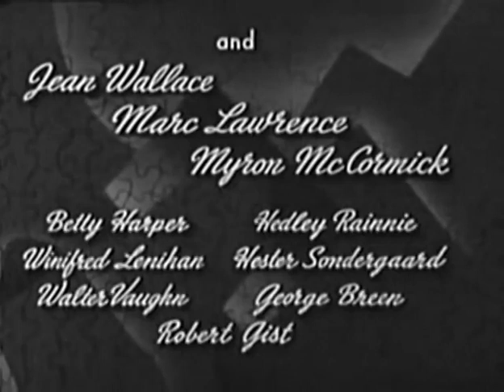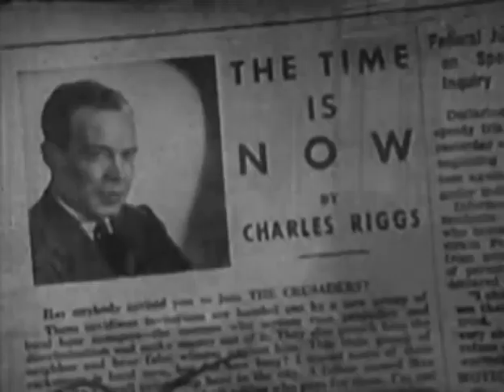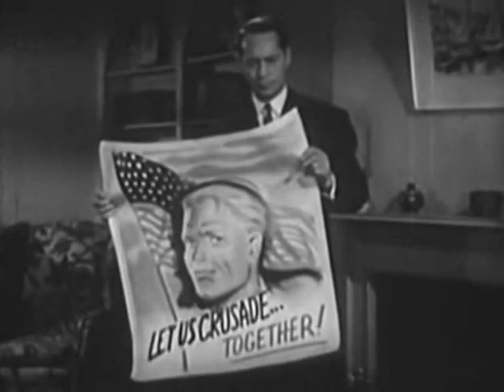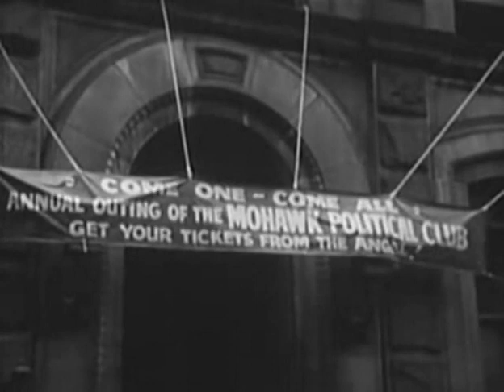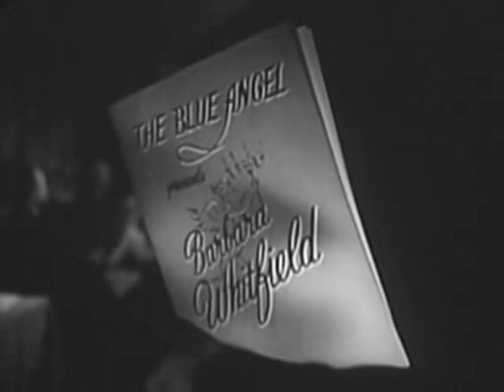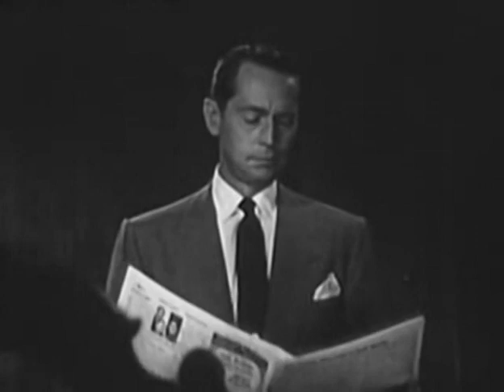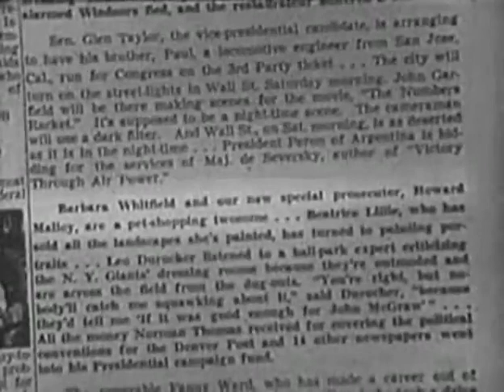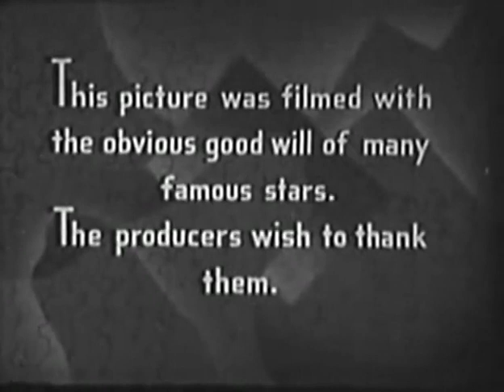"Jigsaw" film b/w 72mins 1949 USA upload by Konneenn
A New York Assistant D/A investigating a series of murders uncovers an extremist group!!! Starring, Franchot Tone, Jean Wallace, Myron McCormick, Marc Lawrence, Winifred Lenihan, Doe Avedon [ Can you spot the 4 major stars? ]